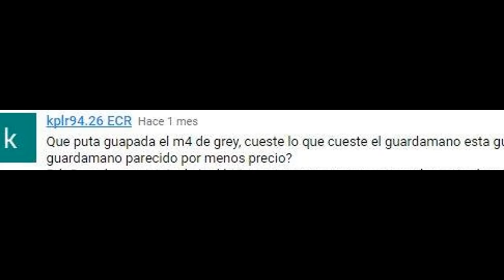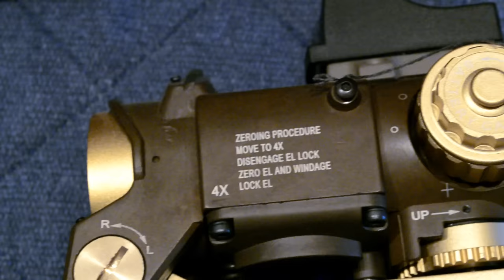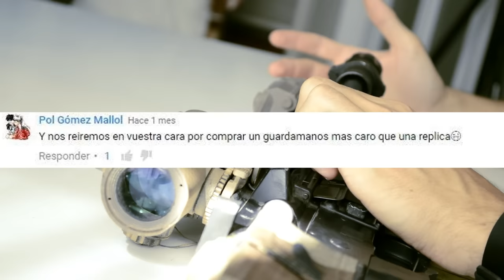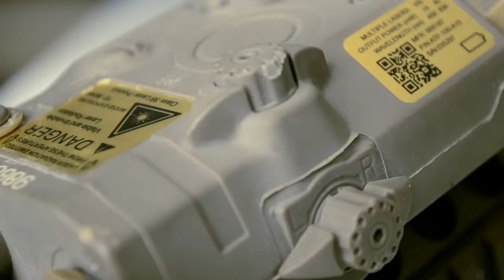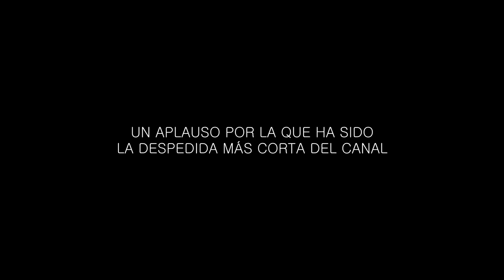LA RÉPLICA DE GREY | VFC M4 CQB-R (ESTILO MARSOC) | Capsule Airsoft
Esta es la réplica principal de Grey, si tenéis cualquier duda o consejo podéis dejar un comentario.

Datos y nombres
Réplica: VFC M4 CQB-R
Guardamanos: Madbull Omega Licencia de Daniel Defense
Cañón: Grey antes usaba un Elite Arms de 6.02x340mm, ahora usa el 6'04mm que venía de serie con la réplica
Linterna: es una linterna LED básica, de cualquier tienda de electricidad
Anilla para la correa: Réplica de Magpul, no sabemos la marca
Culata: CTR imitación de Magpul
Cargadores: Marca MAG
Visor: ELCAN SPECTER DR (estamos investigando cual era la marca)
Visor anterior: Era un T1 de marca china desconocida
Grip: Tpo MOE, no sabemos la marca
Batería: ASG de 11,1V
An/Peq: No sabemos la marca, pero es de imitación y no es funcional, es dummy case y dentro no tiene nada
Alzas abatibles del MP7 de Tokyo Marui